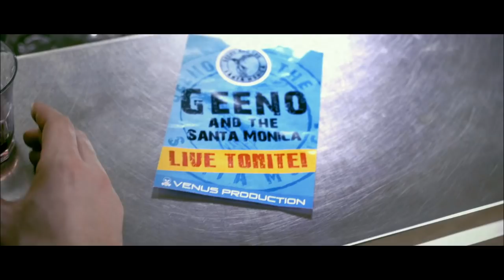Geeno and the Santa Monica - Wake Me Up feat. Demis Zomboni & Cugino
Geeno and the Santamonica uniscono le loro forze al cacciatore di zombie Demis Zomboni e al suo fidato Cugino, per sventare la minaccia del pianeta Venere e delle sue amazzoni demoniache, che vogliono conquistare il pianeta Terra!

Demis e Cugino sono beatamente appollaiati in osteria, quando scoprono che in un locale della zona c'è un concerto sospetto... Geeno and the Santamonica si ritrovano sul palco davanti a una folla di zombie! Riuscirà l'Adriatico Duo a fermare l'avanzata dei morti viventi ad opera delle venusiane?

Patrizio “Gino” Pelizzon – voce
Giacomo Tonon – Chitarra
Jacopo Ballarin – Basso
Cristian Lazzari – Batteria
Enrico De Luca - Chitarra
Con la partecipazione di:
Michel Zanette - Fisarmonica

Regia, fotografia e montaggio: Stefano Faraon – Lighthouse Video Production

Aiuto regia:
Denis Fattorel

Seconda camera  - Scena Concerto:
Andrea Di Giorgio, Fabio Tabacchi

Make up:
Giovanni Bet, Eleonora Longhin

Con (in ordine di apparizione):
Alberto Ceschin – Demis Zomboni
Filippo Buscema – Voce narrante giornalista 1
Giovanni Bet – Cugino
Geeno and the Santamonica – Loro stessi
Roberto Rui – Oste
Marco Da Ronch – Fisarmonicista
Giacomo Rui – Giocatore briscola 1
Giancarlo Ceschin – Giocatore briscola 2
Cristiana Buso – Venusiana
Paola Carlet – Zombie sul palco
Massimiliano Da Rodda – Ispettore Disagio
Irene Casagrande – Voce narrante giornalista 2
Un grazie speciale a:
Tutti gli zombi che han partecipato alla serata al Mavv
Tutti i clienti del Bar La Fontana

Si ringraziano per la disponibilità e la collaborazione:
Thomas Casagrande e lo Spazio Mavv
Giacomo Rui e il Bar La Fontana
Massimo Garbellotto per la Citroen DS Pallas
Studio fotografico Gaetano De Rosa ed Aurelio Toscano
Davide Cagna e il Bianconiglio
Tutti quelli che a titolo personale, anche per un piccolo dettaglio, hanno contribuito a questo video.